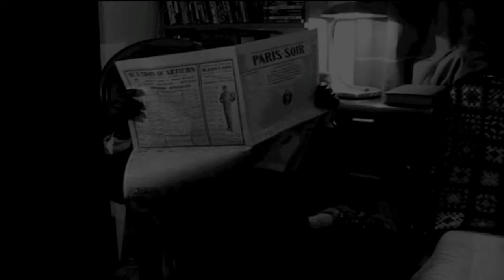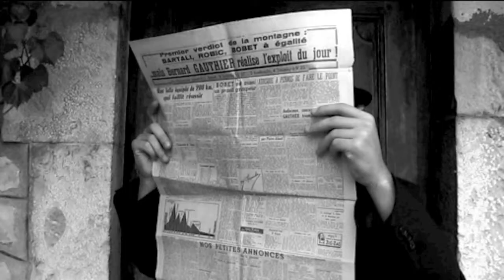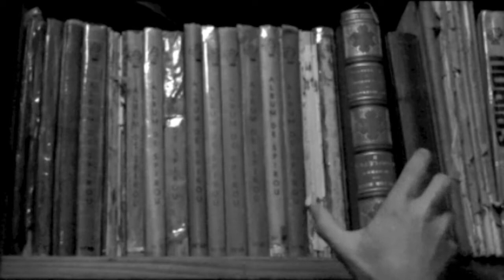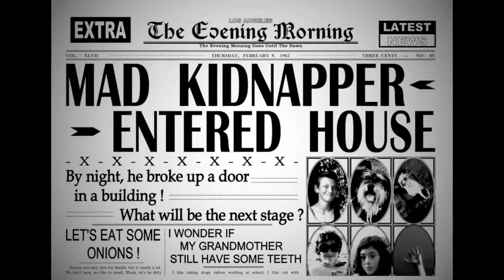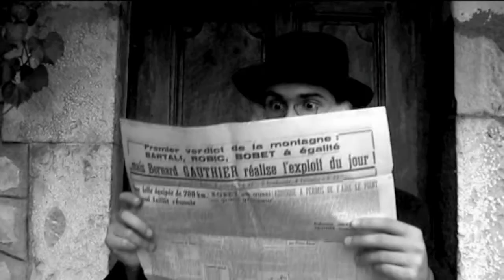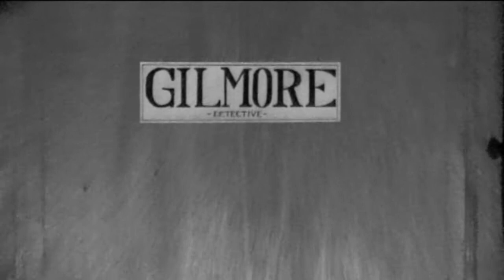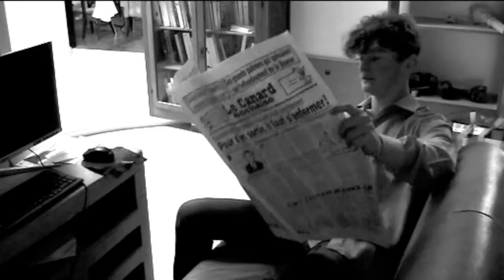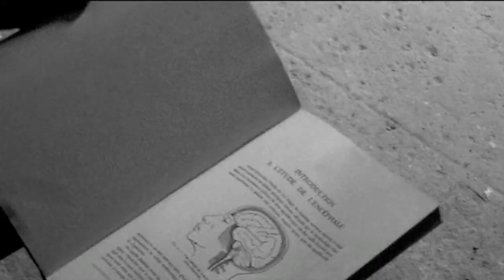House Of The Goat Men (2020) [Al. Burnett Movie] B HORROR MONSTER MOVIE PSYCHOTRONIC GRINDHOUSE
A strange and crazy scientist kidnaps children to use them in horrific experiments...
50min of traditional '50s/'60s B movie style!

Entirely shot in France, half during the first 2020 lockdown!
Total budget: zero! Good ol' time Ed Wood's way to work!
Starring almost all my family and a few friends.